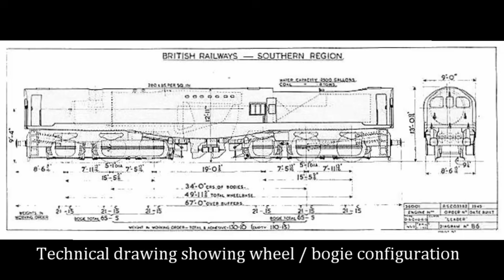The Steam Locomotive That Became a Death Trap - The Leader Class Locomotive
The Southern Region Leader Class was meant to save steam on Britain’s railways — instead, it became one of the most infamous locomotive failures ever built.

Designed by Oliver Bulleid in the final days of steam, the Leader was a radical experiment. With chain-driven wheels, a fully enclosed body, and driving cabs at both ends, it promised speed, efficiency, and a future where steam could rival diesel. On paper, it was revolutionary.

In reality, it was terrifying.

Firemen were sealed inside a narrow steel corridor running through the heart of the locomotive, enduring extreme heat, poor ventilation, oil fumes, and total isolation. Temperatures soared past 120 degrees, oil leaks ignited fires beneath the floor, and communication with the driver relied on a single unreliable bell.

This video explores how bold innovation crossed the line into human suffering — and how Britain’s last great steam gamble collapsed into scrap, leaving behind a chilling lesson that still matters today.

If you enjoy forgotten machines, abandoned ideas, and the darker side of engineering history, you’re in the right place.

It belongs to individuals or organizations that we deeply respect. Its use follows the guidelines of Section 107 of the Copyright Act of 1976, which permits "fair use" for purposes such as criticism, commentary, news reporting, teaching, academic research, and study. This video was created to enhance understanding and appreciation of the original content without causing any harm to the rights holders. It has an educational purpose and uses only small excerpts from the original material.